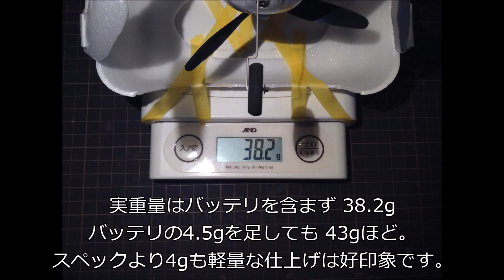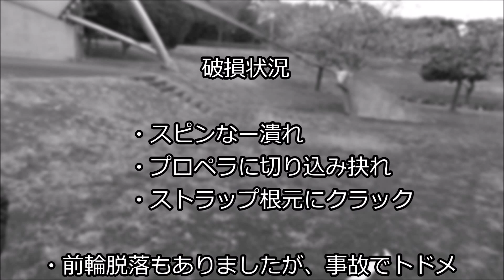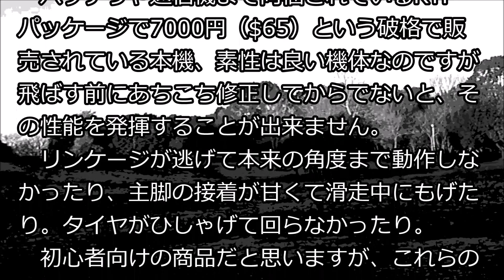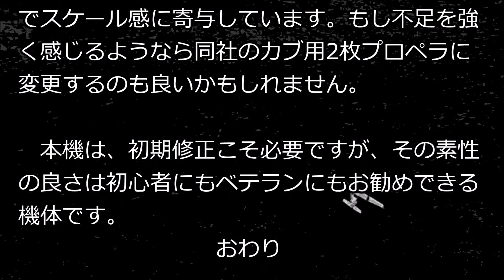SkyZone micro COMET Flight Review 日本語レビュー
サンダータイガー(Thunder Tiger co.,Ltd)社が販売する「SkyZone micro COMET RTF」の飛行レビューです。テスト飛行中に他機と正面衝突してしまいましたが、なんとかテストフライトを続行できました。
UMPoint : 40pts

SPEC
　Wingspan：448mm
　Length：356mm
　Weight：47g
　Radio：3ch Thr/Rud/Elv  SkyLink4 FHSS Protocol
　Battery：3.7v 120mAh 15C 1S Li-Po
　Motor：8mm Coreless+Geardown /w 3blade Prop.